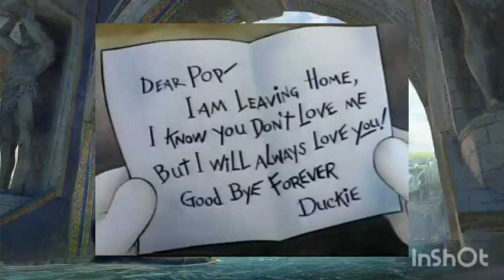Unfinished Tales of Númenor and Middle-earth chapter 28